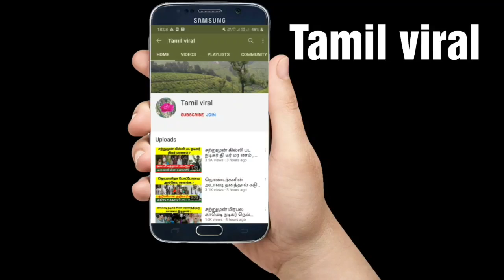ஓபிஎஸ் - யை சரியான நேரம் பார்த்து , இபிஎஸ் செய்த நம்பிக்கை துரோக ம் ! ADMK ! TN CM MK Stalin ! EPS